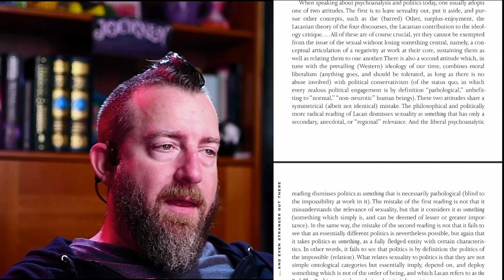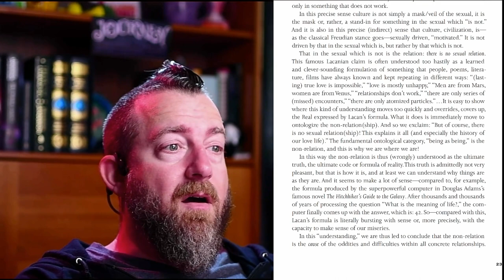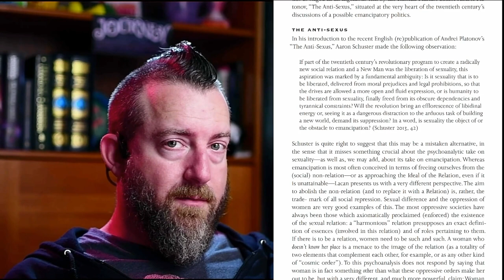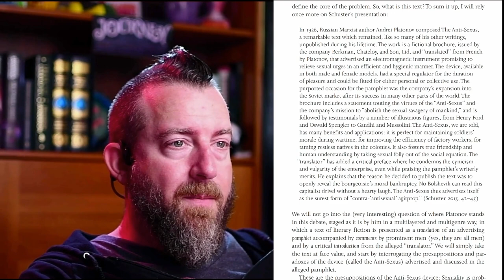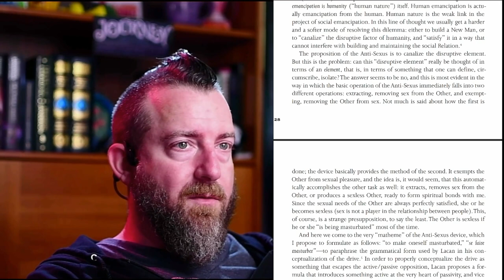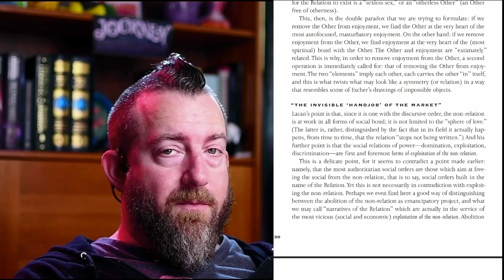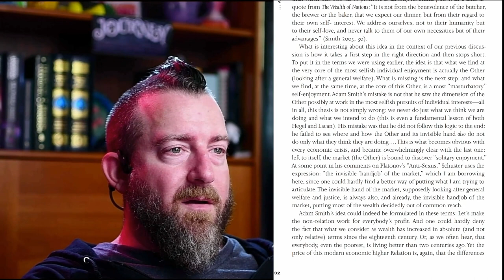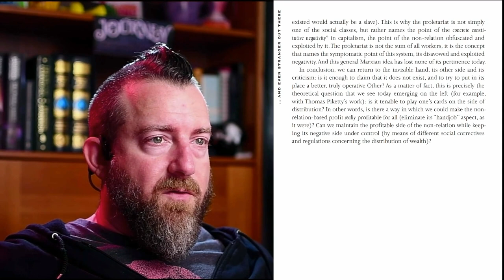What is Sex? (audiobook) Ch 2 Full Reading - Alenka Zupančič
00:00 Intro
00:12 The Quandry of the Relation
13:32 The Anti-Sexus
32:38 "The Invisible 'Handjob' of the Market"